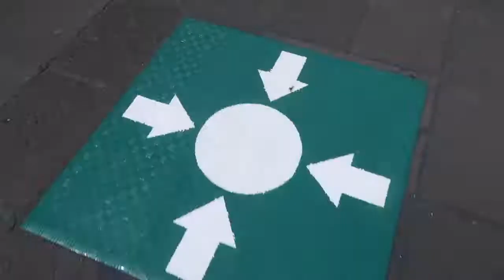MEXICO ERES HERMOSO WILLIAM VALDES